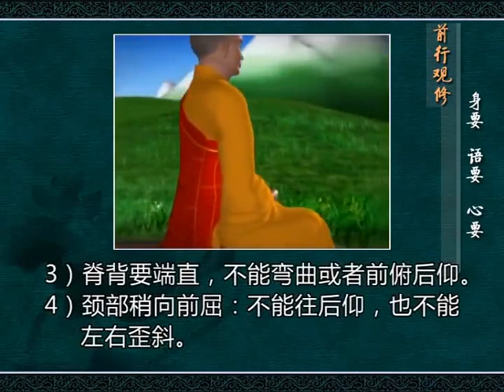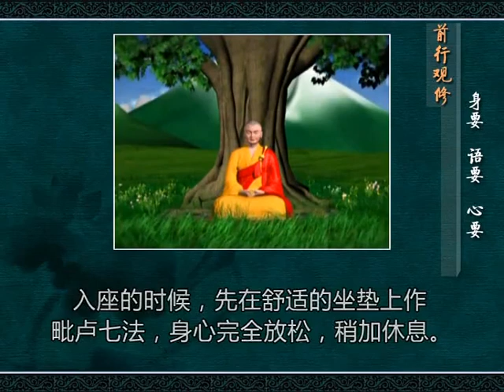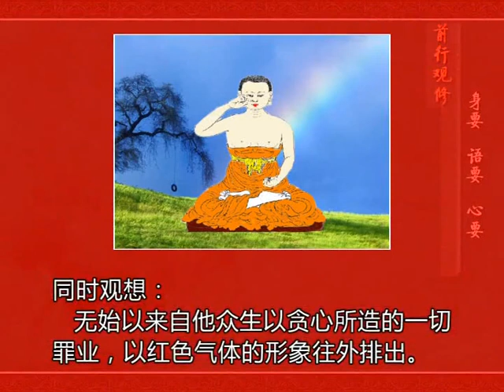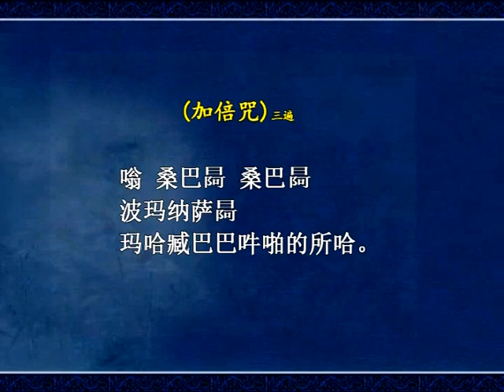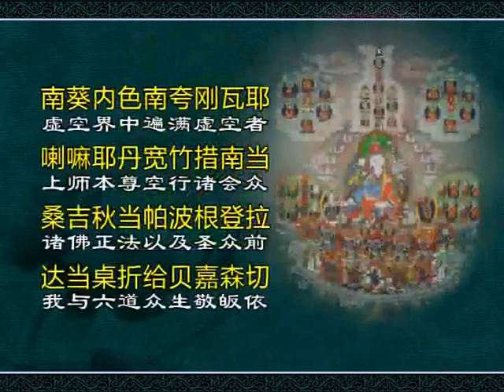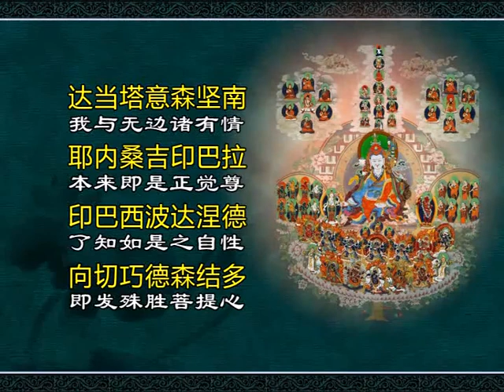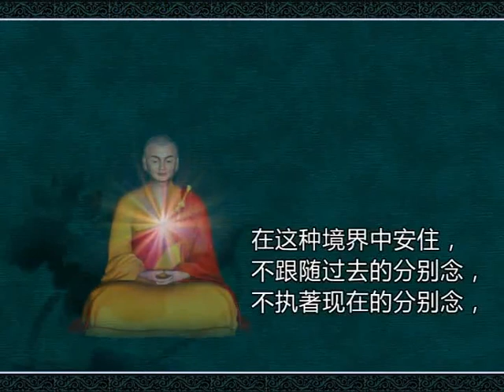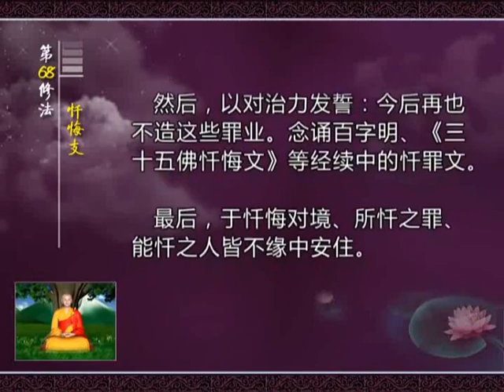前行 第68修法：忏悔支 -索达吉堪布